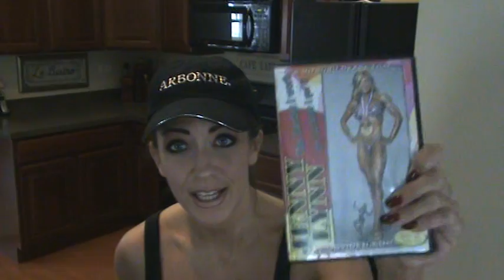Kelly Olexa VLOG 1.29.09